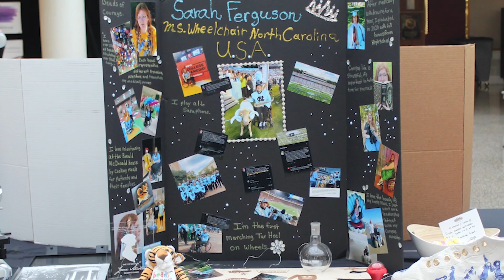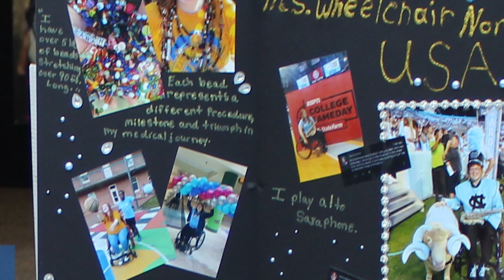Ms Wheelchair North Carolina USA. Beauty queen and college advocate. Sarah Ferguson.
Sarah Ferguson is smart, pretty and very opinionated. As a young active college student at the universityofnorthcarolina she is using her voice and recognition to advocate for accessibility on college campuses.